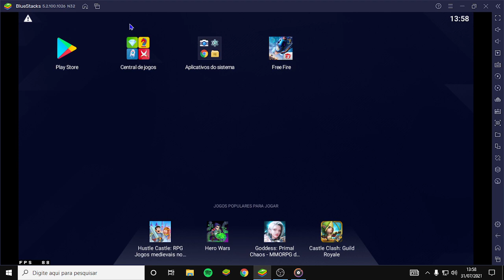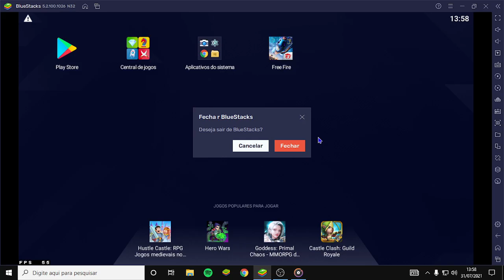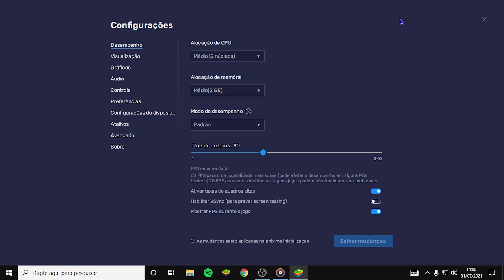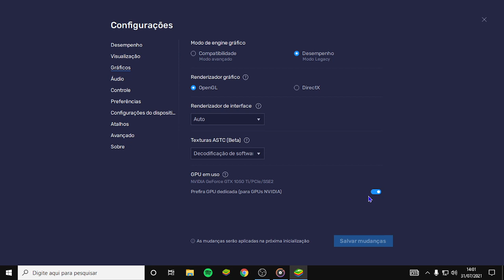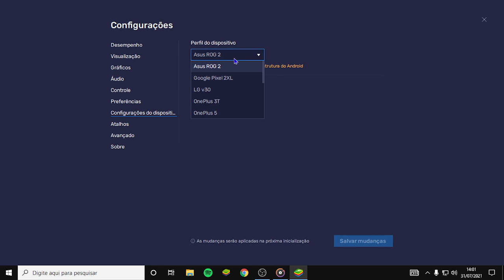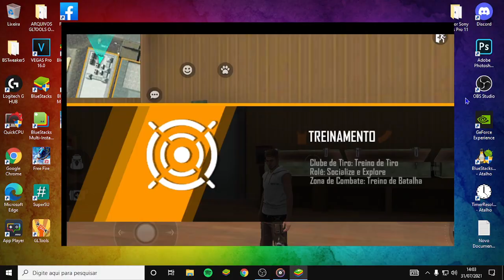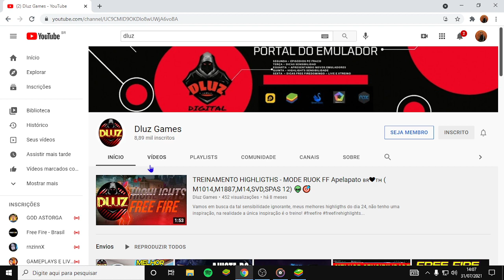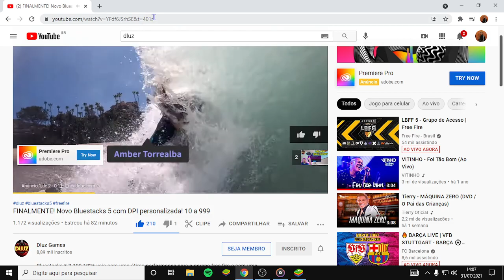MELHOR VERSÃO DO BLUESTACKS 5 PRA PC FRACO! FPS CRAVADO ! DPI AJUSTÁVEL! COM POUCO USO DE MEMÓRIA!!